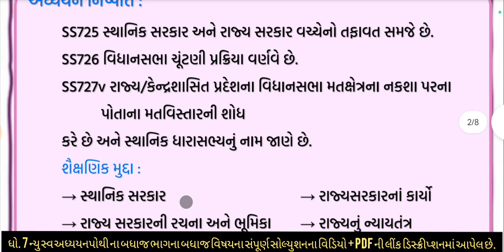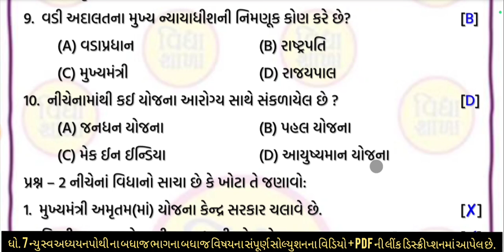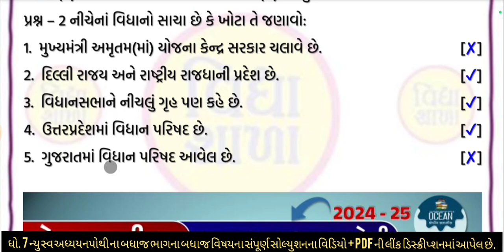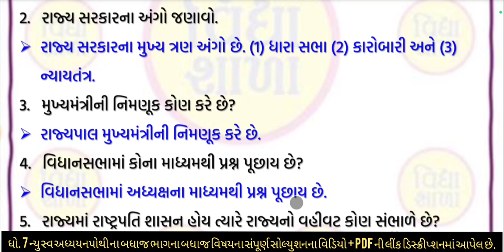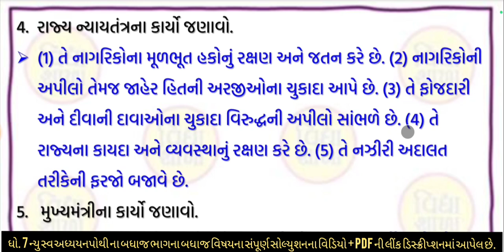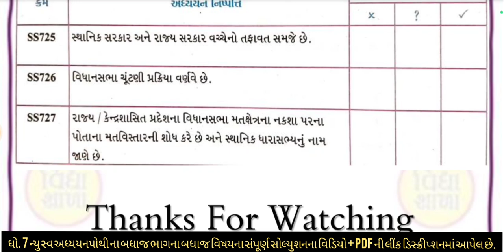dhoran 7 samajik vigyan swadhyay pothi path 16 std 7 ss swadhyay pothi ch 16 dhoran 7 swadhyay pothi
std 7 swadhyay pothi bhag 3 social science ch 16,
std 7 samaj swadhyay pothi solution ch 16,
dhoran 7 swadhyay pothi samaj paath 16 swadhyay pothi
ધોરણ સાત સામાજિક વિજ્ઞાન
dhoran 7